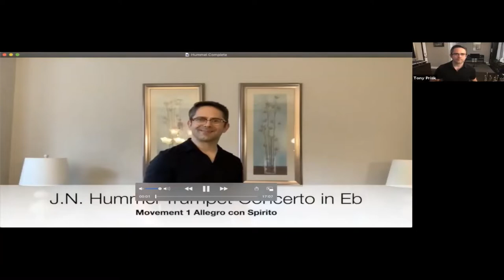Hummel Trumpet Concerto in E flat, Anthony Prisk, Second Trumpet, The Philadelphia Orchestra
Anthony Prisk of The Philadelphia Orchestra performs the Trumpet Concerto in E flat by Johann Nepomuk Hummel in a Faculty Recital for The Philadelphia International Music Festival recorded in July, 2020.

The Philadelphia International Music Festival (PIMF) is a summer music camp program offering students from throughout the U.S. and around the world the unique opportunity of spending up to four weeks immersed in performance studies with members of the world-renowned Philadelphia Orchestra. Festival highlights include private lessons, masterclasses, and faculty recitals with principal players and other members of The Philadelphia Orchestra, solo performance and competition opportunities, orchestra and chamber music studies, off-campus outings to Philadelphia Orchestra concerts at the Mann Music Center, and more.

There are five program options at PIMF: Symphony Orchestra, Solo Performance Preparation, Piano Studies, Chamber Music Intensive, and College Audition Preparation.

For additional information about the Philadelphia International Music Camp and Festival